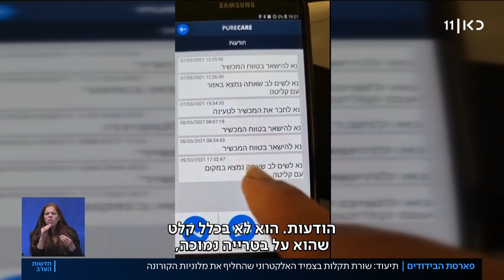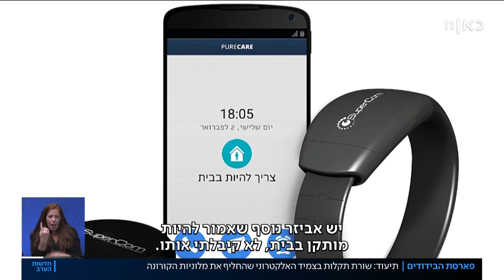"הפלאפון כבוי, אף אחד לא בודק": תקלות בצמיד שמפקח על מבודדים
כאן חדשות | את חובת הבידוד במלוניות החליף בשבוע שעבר הצמיד האלקטרוני, שנועד לאכוף את בידוד השבים מחו"ל שאינם מחוסנים או מחלימים. אבל בפועל, לא מעט ישראלים שקיבלו את הצמיד בנתב"ג מדווחים על שלל תקלות בצמיד עצמו ובטלפון הנייד שמוצמד אליו, שמוציאים אותם מכלל שימוש ומאפשרים לרבים להפר את הבידוד. הכתבה של שרון עידן, מתוך חדשות הערב 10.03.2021